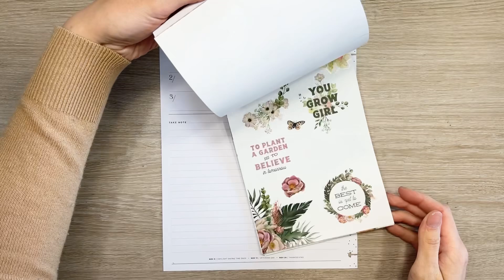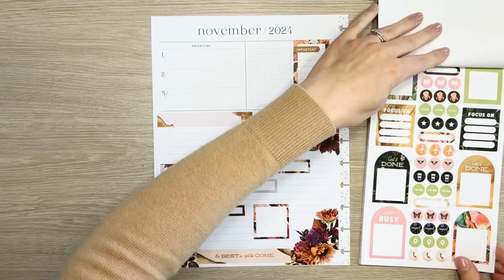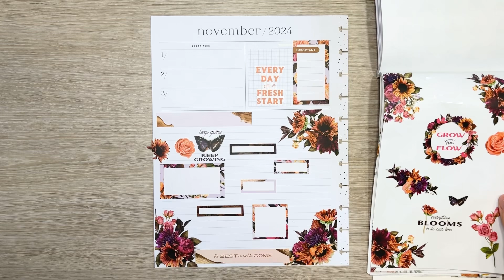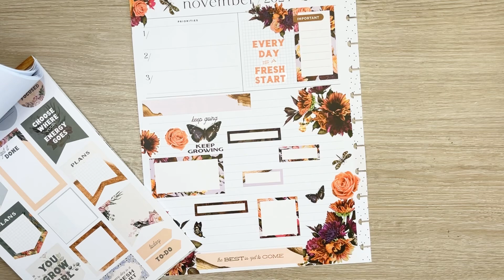PLAN WITH ME | BIG HAPPY PLANNER | November Currently Page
PLAN WITH ME | BIG HAPPY PLANNER

In 2024 there will be only one video per week because I will be using only one planner (I’m home with baby and not working). Sometimes there might be an extra video 😊

Products used in this video:

Rongrong Just Bloom-sticker book